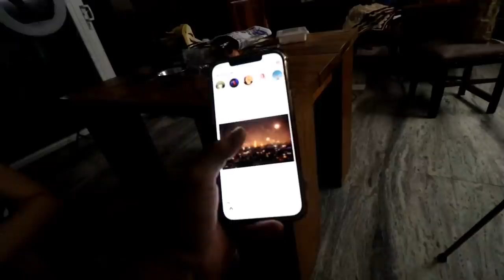Ravan ka ek hath hi nahi banaya 😂